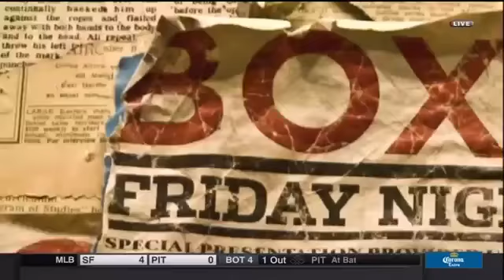Miguel Marriaga vs Christopher Martin full fight 01-2-2015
Miguel Marriaga vs Christopher Martin full fight 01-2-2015 highlights, fighting, kos, mike tyson, tyson, punch, mayweather, manny pacquiao, mosley, ricky, k1,